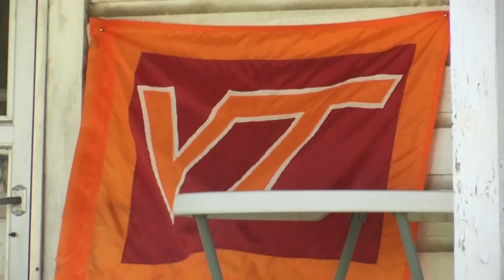Blacksburg approves mass gathering ordinance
This will change the way people have to get permits for large parties, such as tailgates on Center Street.